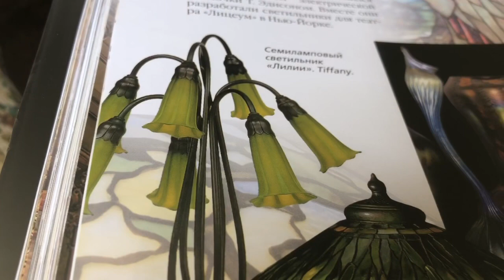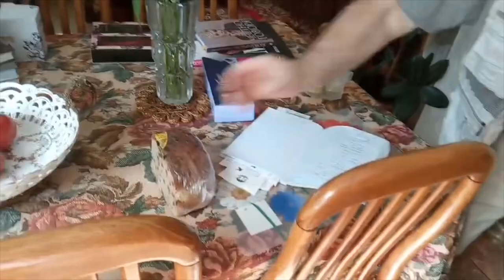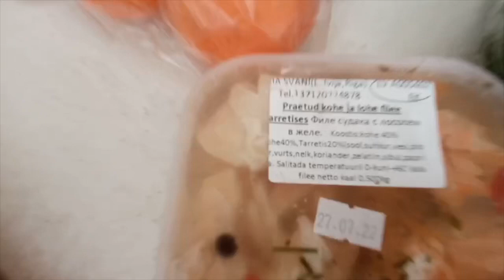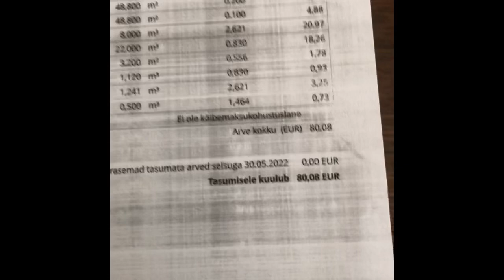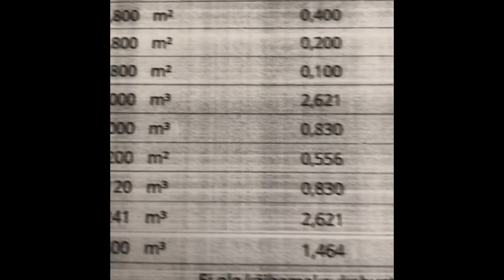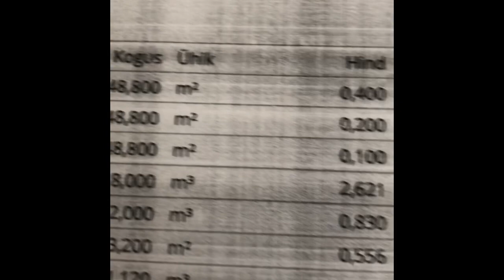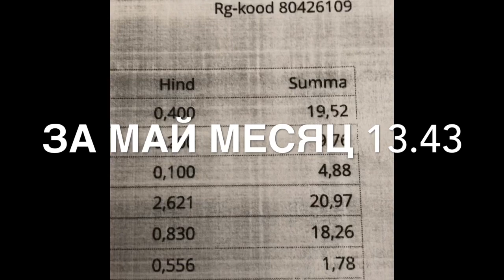332. Эстония. Красота и коммунальные платежи.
Заказала подруге «Дизайнерские шторы». Муж сходил на ярмарку и разорил семейный бюджет! Цены зашкаливают! Бензин и электричество дорогое, вот и цены бьют рекорды! Наши коммунальные  платежи! Ждём зиму и переживаем- хватит ли пенсии при оплате за газ и электричество!?! Может на костре будем готовить?!